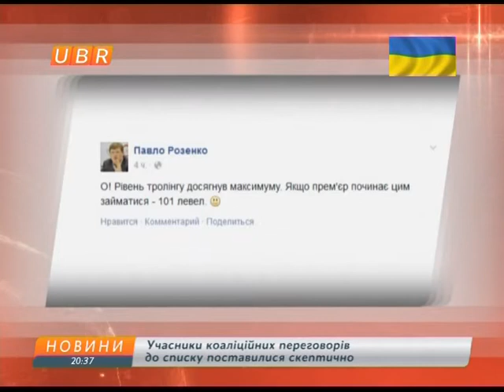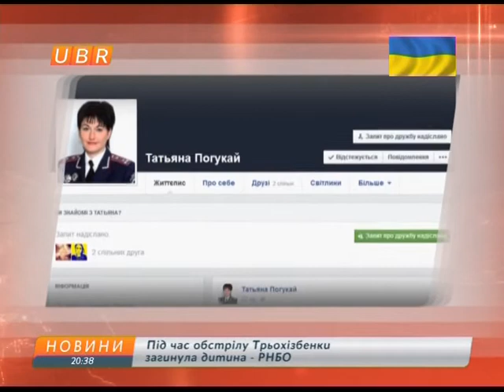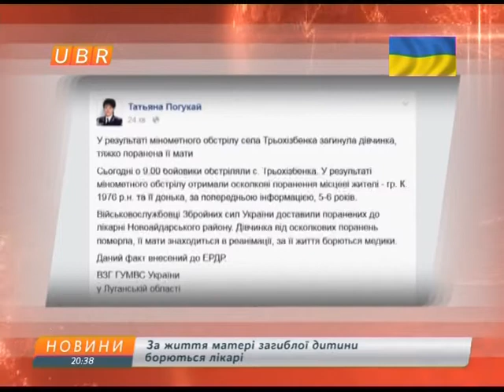новости 14-11-2014 20:30